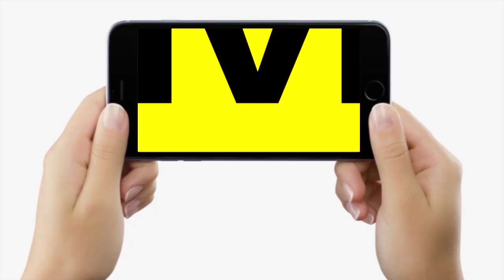Bihar में आरक्षण बढ़ा तो अब Nitish Kumar ने 9th Schedule में डालने के लिए बिल को भेजा Delhi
Bihar में आरक्षण बढ़ा तो अब Nitish Kumar ने 9th Schedule में डालने के लिए बिल को भेजा Delhi | Bihar News | LiveCities